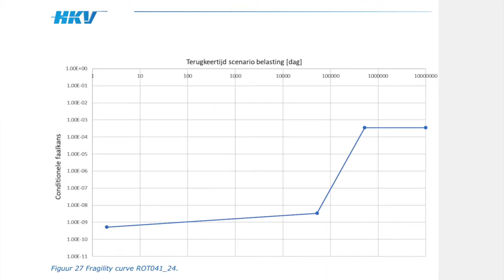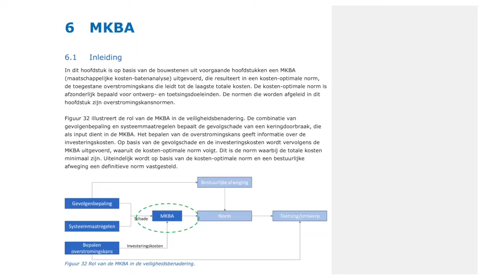Kennisdag Regionale Keringen | Introfilm pilot nieuwe veiligheidsbenadering Rotte | 2022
Op donderdag 2 juni 2022 vond de jaarlijkse Kennisdag Regionale Waterkeringen plaats, bij de provincie Noord-Holland. Het is dé dag waarop we kennis, ervaringen en nieuwe inzichten delen rondom de veiligheid en het instandhouden van regionale keringen.